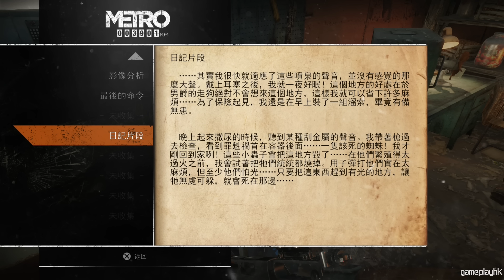#12 搶奪水資源 Metro Exodus 中文版 (戰慄深隧：流亡 ) PS4 Pro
2013年第三次世界大戰爆發，核戰後20年人類於地鐵站中生存。今次會離開安穩的據點，尋找適合人類生存的地面世界。面對變異生物及奸險的人類要如何於末世生存呢？